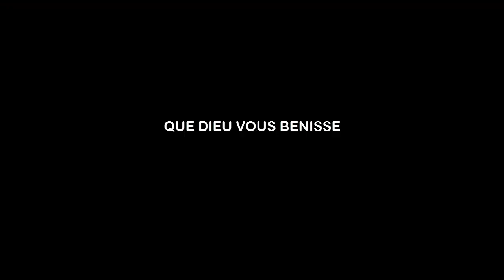MESSAGE DE MAMAN DORCAS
SKANDINAVIA TV